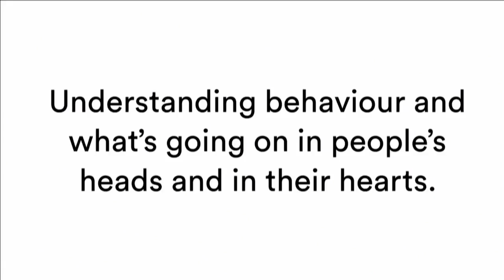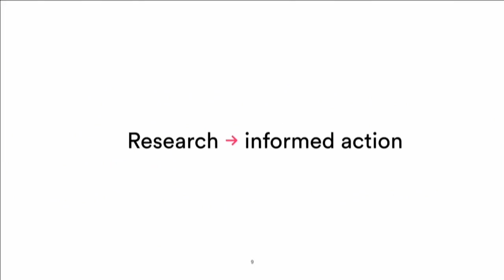Qualitative Data Isn’t Less Scientific - Laurence Veale @ Predict Conference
Find out about our next Predict Conference

Organised by Creme Global - Expert Models for Decision Makers